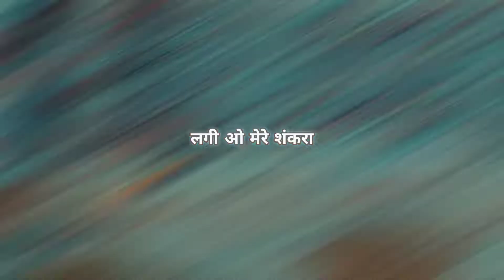laagi meri tere sang lagi oh mere shankara status | hansraj raghuwanshi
SONG LYRICS

भोला बाबा तेरी क्या ही बात है
दूर होके भी तू साथ है
ओ दूर होके भी तू साथ है

खुद को मैं कर दूंगा तुझको समर्पण
मैं तेरा अंश हूँ तू मेरा दर्पण
तेरे ही होने से मेरी ये सारी ज़िन्दगी सजी है

लागी मेरी तेरे संग लगी ओ मेरे शंकरा
लागी मेरी प्रीत तेरे संग मेरे शंकरा

तू पिता है मेरा और तू ही रहेगा
मेरी हर गलती को हंस कर सहेगा
तेरे जाप से मन का उड़ गया है रे पंछी
सब तेरी बदोलत है आज रघुवंशी

तू सूक्ष्म है और तू ही विशाल है
तू उत्तर है और तू ही सवाल है
तू ही सत्य बाकी ज़िन्दगी बिना सगी है

ध्यान में है मगन
तन पे ओढ़ कर के रे चोली
मुझे अपने रंग में रंग दे
संग खेल मेरे होली

ना आसन है नीचे ना है कोई खटोली
मुझे अपने रंग में रंग दे संग खेल मेरे होली
बस भी करो अब मेरे शंकरा
भांग रगड़ के बोली ये गौरा
तुम नहीं राजे हो गौरा लौट के रजी है